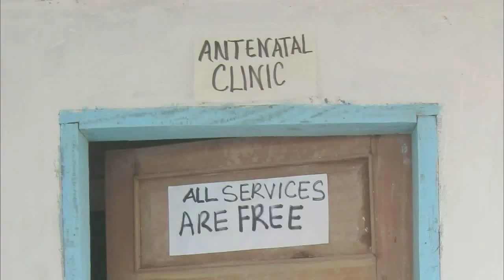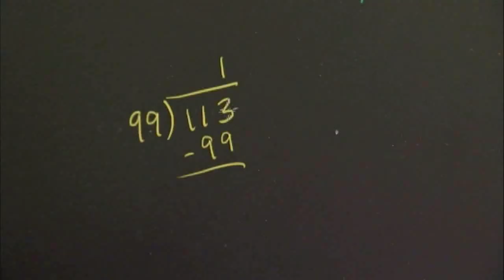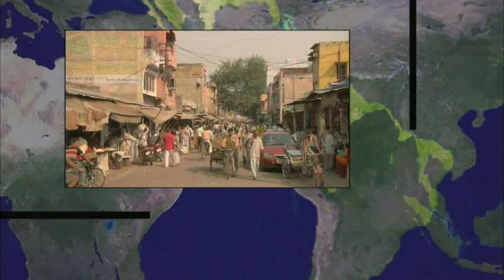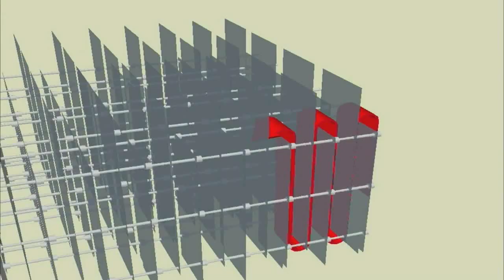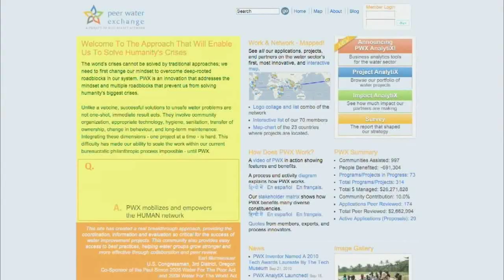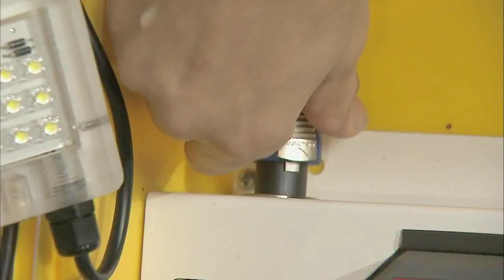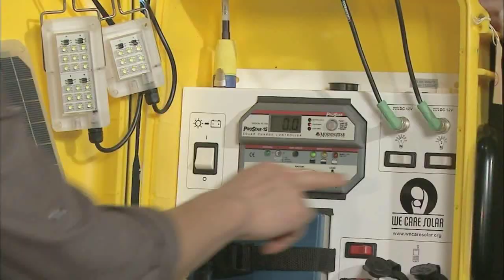Technology Benefiting Humananity